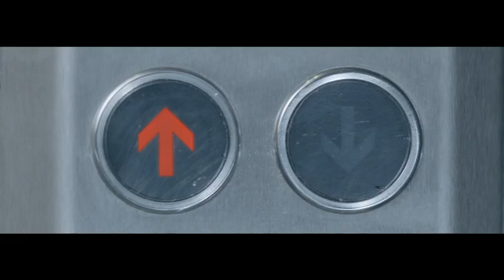UGOLA DELLA SABINA 2017 provino NOEMI ROZZI dall'Ist. PIRANDELLO S.LUCIA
video realizzato nei nuovi studi televisivi dell'Ist. S.Maria a Monterotondo dagli alunni di Regia del Liceo Arti dello Spettacolo sotto la direzione del Prof.Alex Di Filippo e diretti dal Prof. di Canto Daniele si nasce